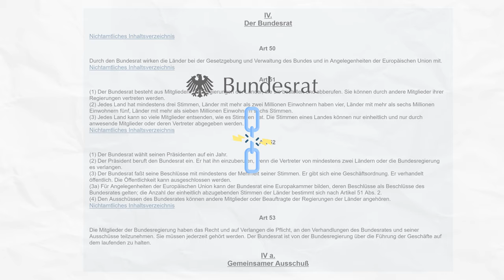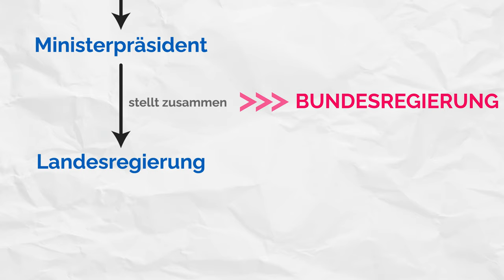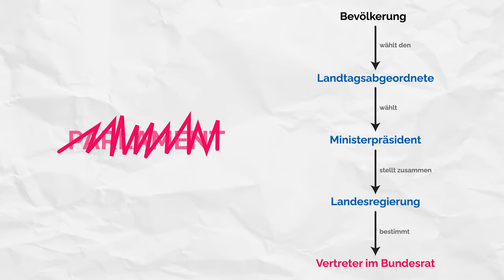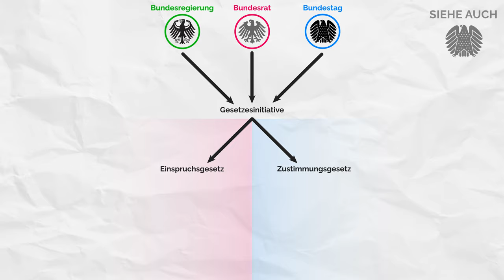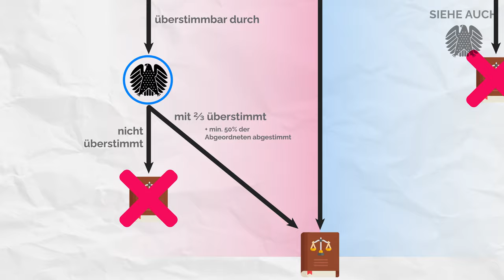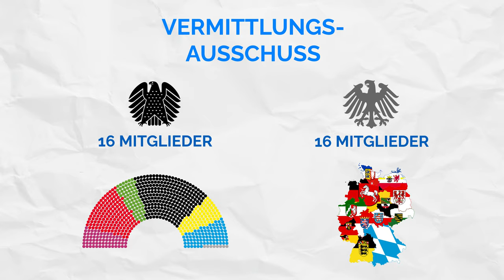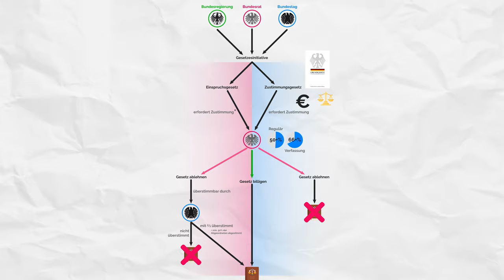Wozu dient der Bundesrat? - Politisches System Deutschlands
Der Bundesrat ist neben dem Bundestag die wichtigste Institution der Legislative in Deutschland. Doch oftmals geht er in der politischen Berichterstattung ein wenig unter. Daher stellt sich die Frage: was macht der Bundesrat überhaupt? Wie setzt der Bundesrat sich zusammen? Und wozu gibt es ihn?

All diese Fragen und natürlich alles andere, was man über den Bundesrat wissen sollte, gibt es in diesem Video – pünktlich zur Bundestagswahl 2021.

Kapitel:
0:00 - Einleitung
0:44 - Zusammensetzung
1:25 - Bildung
2:31 - Zweck und Ursprung
3:27 - Gesetze
5:03 - (Vermittlungs-)Ausschuss
6:19 - Abschluss